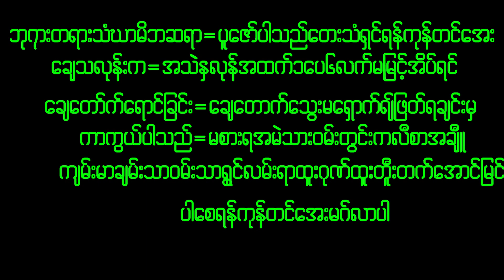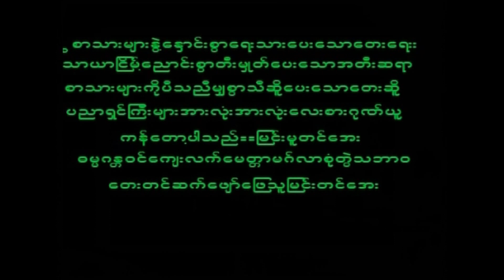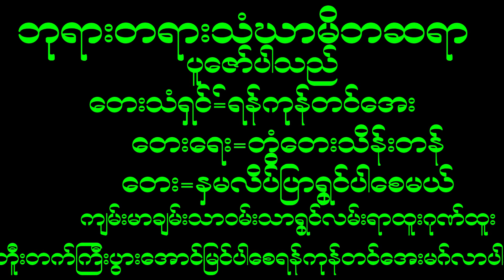March 3, 2023